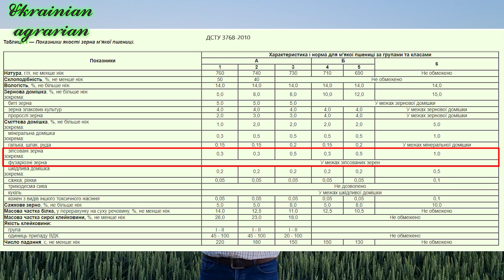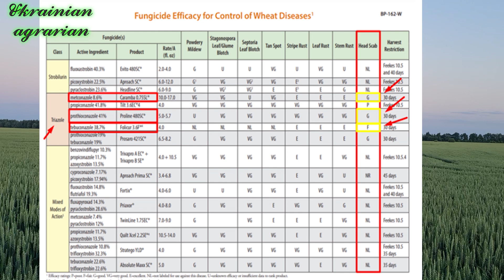Фузаріоз колоса пшениці ( FHB) - Епізод №4